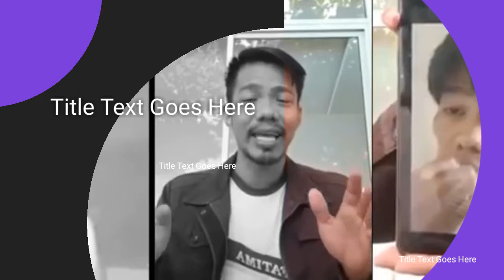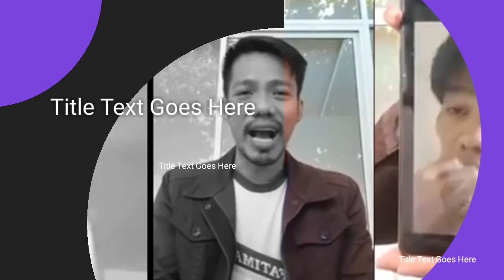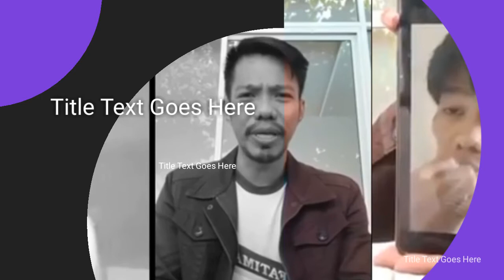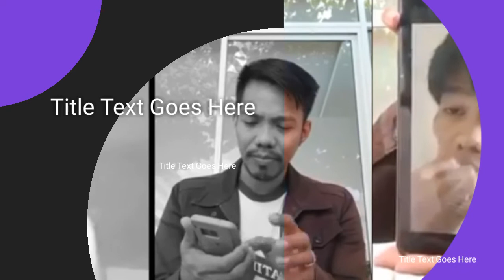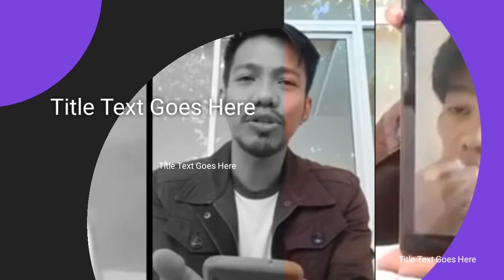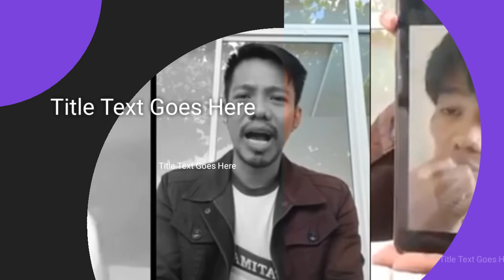NONOY'S VLOG GINAMIT ANG LARAWAN PARA MASIRA SI FRANCIS LEO MARCOS NAGSALITA NA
JOSE MARIE ANTONIO MANGUSIN ANG TUNAY NA MAY ARI NG LARAWAN